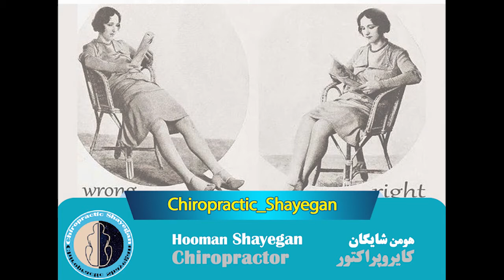Where do the pains come from?